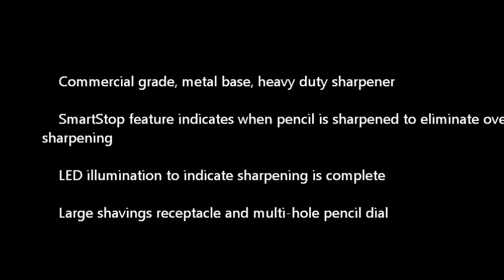X-ACTO ProX Electric Pencil Sharpener Review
A short video about the X-ACTO ProX Electric Pencil Sharpener (1612), giving information on the key features. For a full X-ACTO ProX Electric Pencil Sharpener with Smartstop review